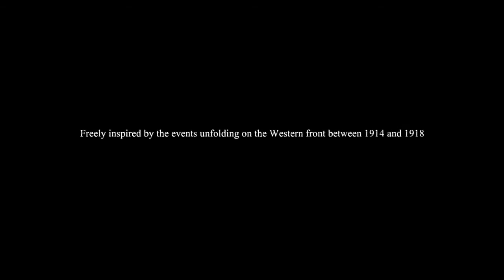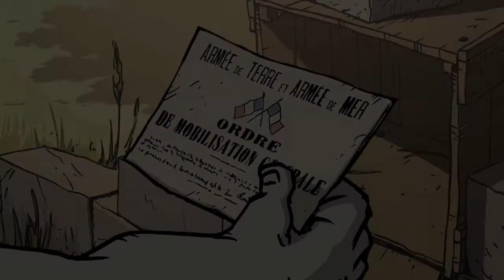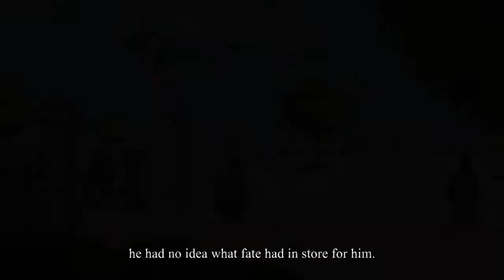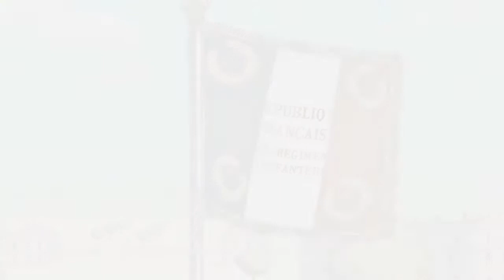Valiant Hearts -The Great War- Gameplay/Playthrough (Pc) Part 1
Plot

The story begins in the year 1914. Archduke Franz Ferdinand has been assassinated and Germany declares war on Russia in response. Anticipating war, France begins to deport all German citizens. Karl is one of the many Germans deported, and is forcibly separated from his wife Marie and their child. Karl is then drafted into the German army. Likewise, Marie's father and Karl's father-in-law Emile is drafted into the French army

After training, Emile is thrown into battle, where his unit is wiped out and he is captured and forced to cook for the Germans. His captor is the infamous Baron Von Dorf, who uses many advanced weapons such as chlorine gas and zeppelins to defeat his foes. In a twist of fate, Karl is serving under Von Dorf as one of his soldiers and he recognizes Emile. However, the Allies attack Von Dorf's camp, and Karl is forced to flee with Von Dorf. Emile manages to escape in the confusion and meets Freddie, an American who volunteered to join the French army after his wife was killed in a German bombing raid led by Von Dorf. They also meet Anna, a Belgian student who doubles as a battlefield nurse. Anna is also tracking Von Dorf since he has kidnapped her father and is forcing him to develop advanced war machines for him. The three unlikely friends chase Von Dorf's zeppelin and manage to shoot it down. However, Von Dorf manages to escape with Anna's father in a biplane. Karl survives the crash and is captured as a prisoner of war.